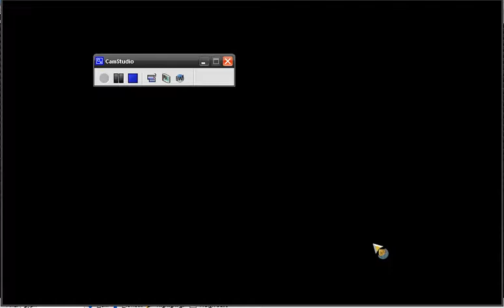bug in TT